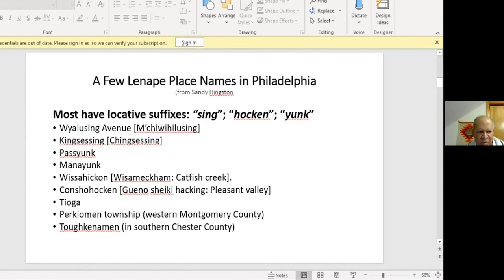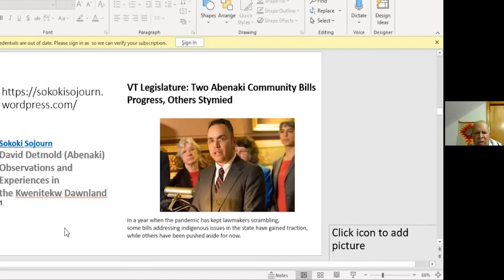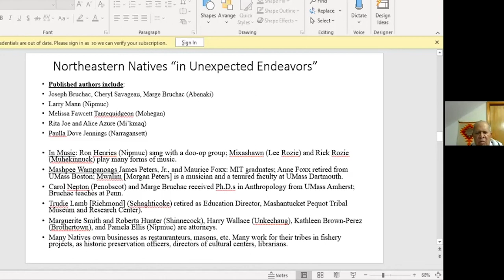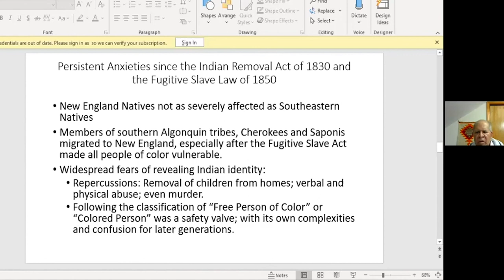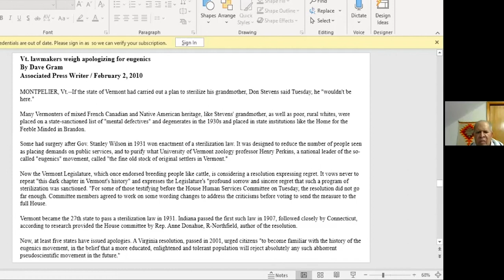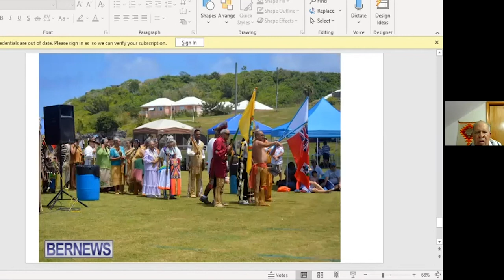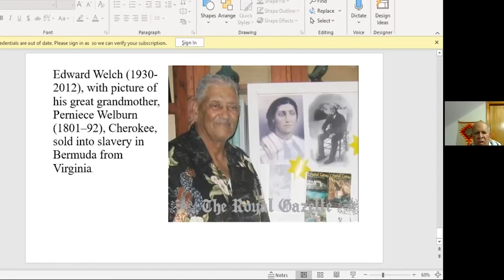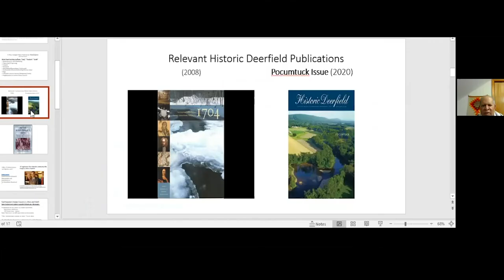Living the Survivance in the Algonquian Landscape, with Prof. Ron Welburn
This talk over zoom (12/2/2020) is part of the event series "Erasure and Restoration: An Understanding of Past and Present in the Kwinitekw Valley's Indigenous Communities." Professor Ron Welburn utilizes his personal experiences, family history, and life learning as someone of Indigenous heritage with roots throughout the Algonquian landscape to illuminate Native ways of survival and survivance as dynamic, in spite of historical and modern pressures making an impact on cultural identity. *We apologize that the beginning of our introduction of Ron Welburn was cut off at the start of this recording.